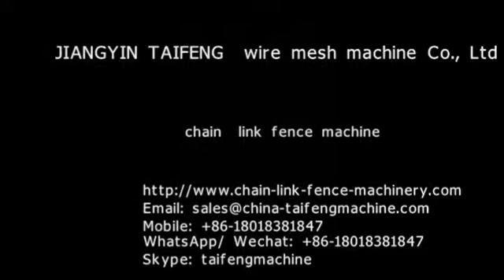China chain link fence machine;chain link fence making machine;Automatic chain link fence machine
Skype: taifengmachine